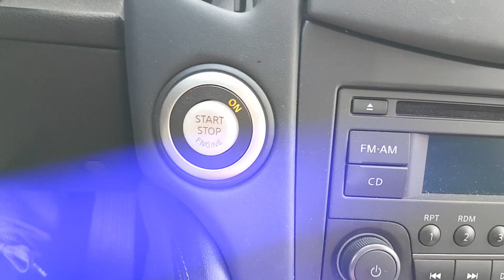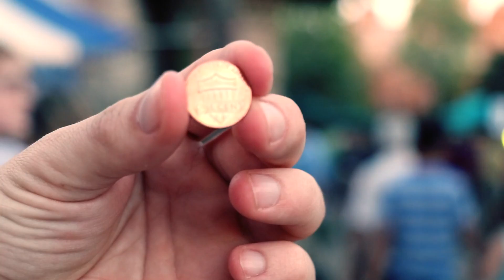Holidays in MIAMI 🇺🇸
One amazing week in Miami Florida in a three minute video! Enjoy!!!

Equipment used:
Canon 80D
Canon EF-S 18-135mm
GoPro HERO 5
Samsung S7 edge